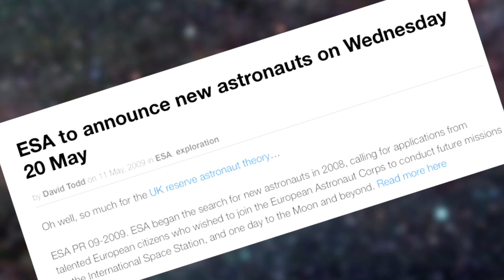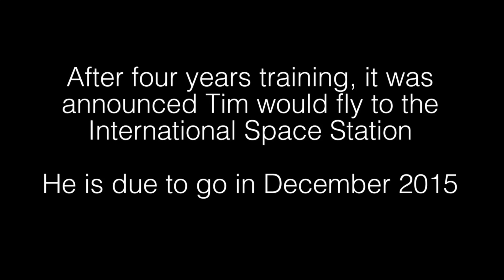The Unflown Astronaut - Sixty Symbols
As Tim Peake prepares for his mission on the International Space Station, what's it like being an astronaut who has not yet been in space?

Part Two soon.

With thanks to Nasa and ESA. This was filmed at the Johnson Space Centre in Houston.

Thanks also to Destin from Smarter Every Day for additional shots and always helping his mates.